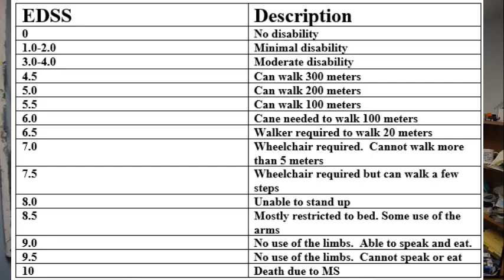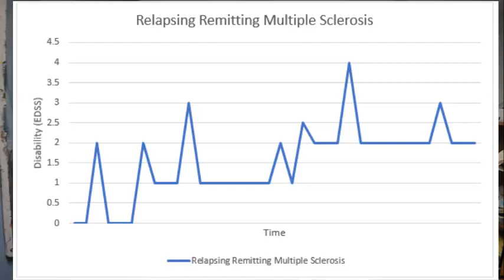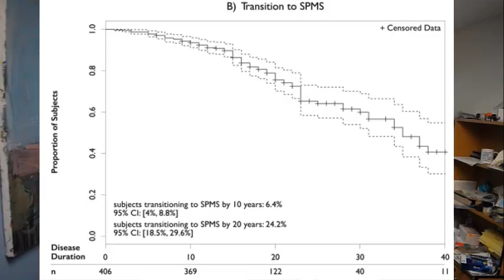How Bad is Multiple Sclerosis? [Average Prognosis from MS EPIC UCSF Study]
How aggressive is MS?   There is a tremendous amount of individual variability, but in this video, I review data from the MS EPIC study at University of California San Francisco showing the proportion of individuals who require a cane or develop secondary progressive MS after a given period of time.

Of those who start with relapsing MS, the proportion who require a cane to walk 100 meters (EDSS 6.0) :

4.7% at 10 years
16.2% at 20 years
over 50% at 40 years.

Transition to secondary progressive MS is

6.4% at 10 years
24.2% at 20 years